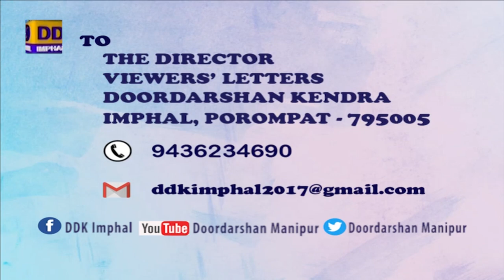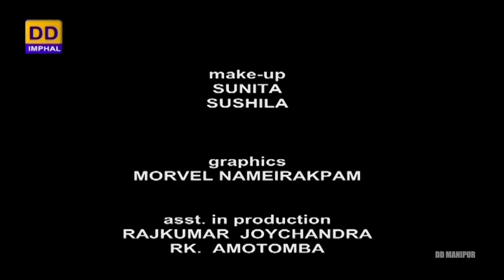REPLY TO VIEWERS' LETTERS | 10th June, 2022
DD MANIPUR PRESENTS REPLY TO VIEWERS LETTER

 29th April, 2022

- Ch. Joshni
- R.K. Robindro